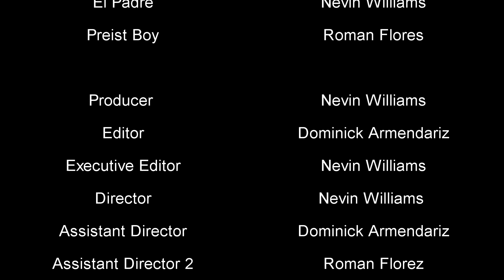LOS PADRES MALOS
This Took me a while to edit so make sure to leave a like and comment if you want more and also give feedback on what i should do better and also more skit ideas would be great

The name of the song is Enigma- Sadness